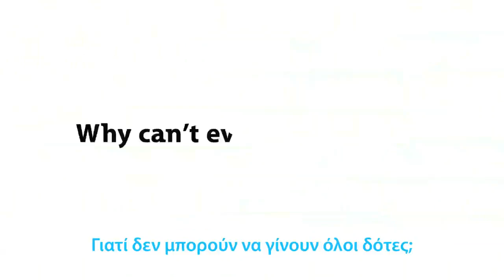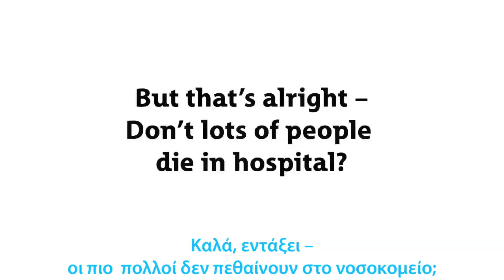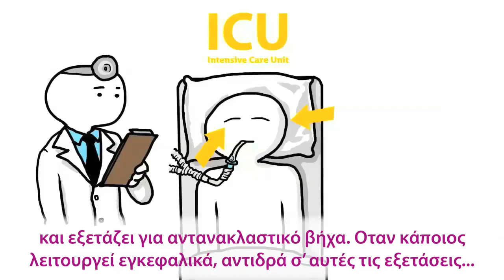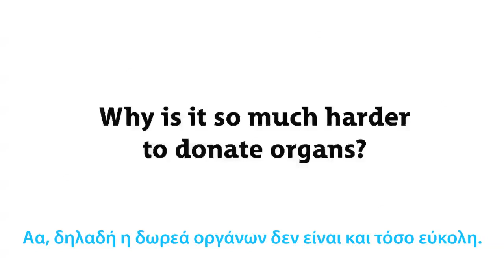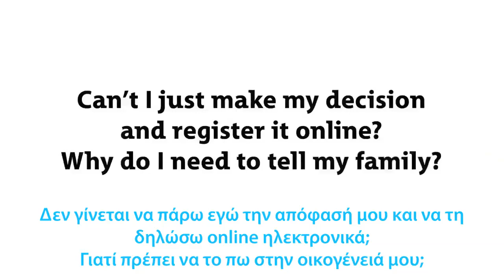DonateLife2014 (Greek language subtitles)